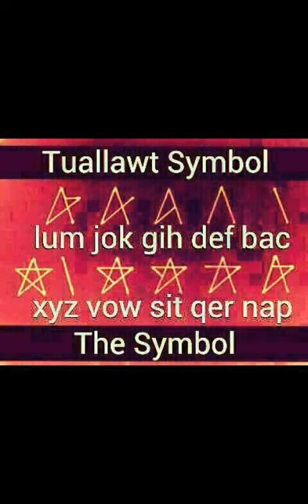Rih Lian Luai